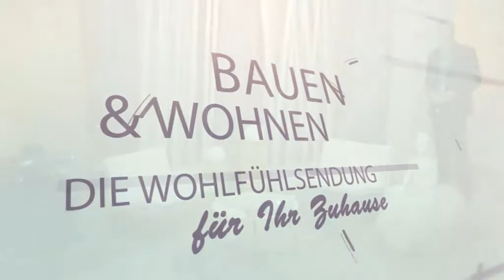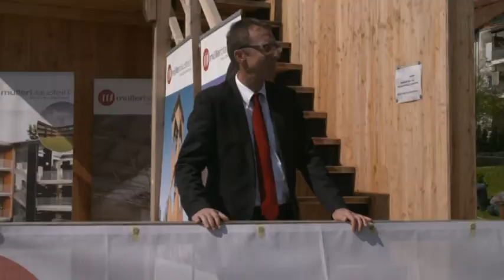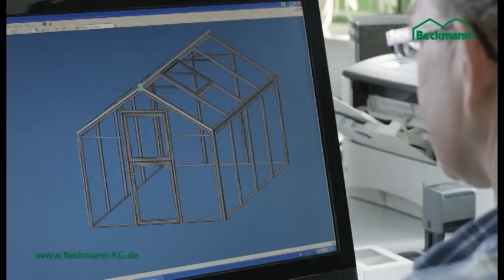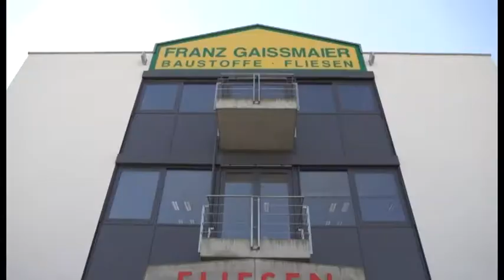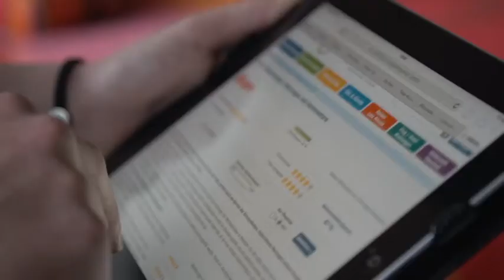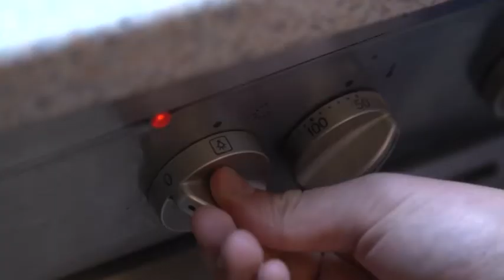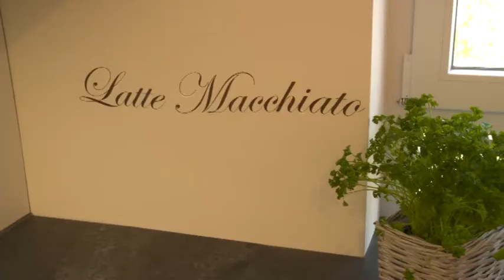Bauen und Wohnen - Sendung 15/2015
Der Weg zum Traumhaus – Worauf es beim Bau oder Kauf Ihres Eigenheims ankommt

Lokal gut versorgt – Die Energieversorger in der Region engagieren sich stark für Umwelt und Service

Und

Wohnen nach Feng Shui – Wie Sie durch spezielle Bauweise und Einrichtung zu mehr Gesundheit, Lebensfreude und Leistungskraft kommen können